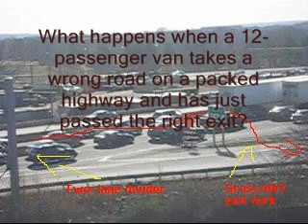Off-roading (sort-of) in a 12-passenger Van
While on the way to our hotel for the 2007 Villanova Jazz Festival, we unfortunately took a wrong route and ended up on the wrong side of a divider  on a busy highway while following two other cars. Irritated, we slowly watched as the exit we were supposed to take went by us. But then, we noticed up ahead that the divider stopped just as the path we were up started going in another direction. Andy, who was driving our 12-passenger mammoth of a van, watched horrified as the two cars we were following started to turn and cut across two lanes of rush-hour traffic and onto the grass/dirt fork behind the exit. We boldly followed...

This video is really only for people who were there, as it's pretty hard to tell what's actually going on. But damn it, it's still classic.